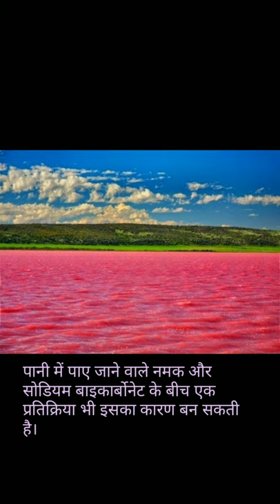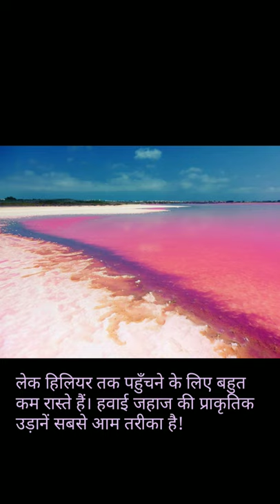Pink Lake (lake Hillier) in hindi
Amazing thing of the world